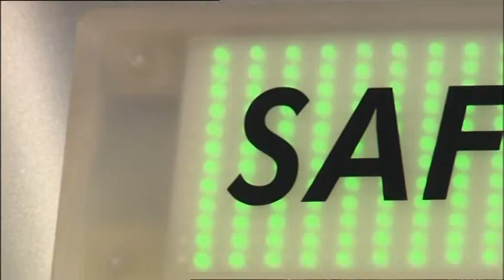Mercedes C63 AMG DTM Safety Car revealed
Mercedes has unveiled the new C63 AMG Safety Car for the 2011 DTM racing season.

Based on the facelifted sedan, the vehicle is outfitted with an adjustable coil-over suspension, a high-performance braking system and a roof-mounted LED light bar. Other goodies include race seats, an advanced communications system and a leather/Alcantara steering wheel with paddle shifters.

Under the hood, the naturally-aspirated 6.3-liter (6208cc) V8 engine has been equipped with the AMG Performance Package which enables it to develop 480 hp (358 kW / 487 PS) and 443 lb-ft (600 Nm) of torque. This allows the sedan to accelerate from 0-100 km/h in 4.3 seconds and keep up with the racing action.